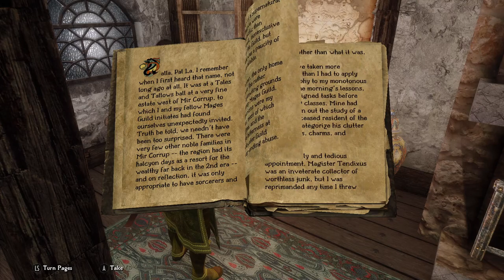Living Skyrim 4: Someplace Like Home Ep.37